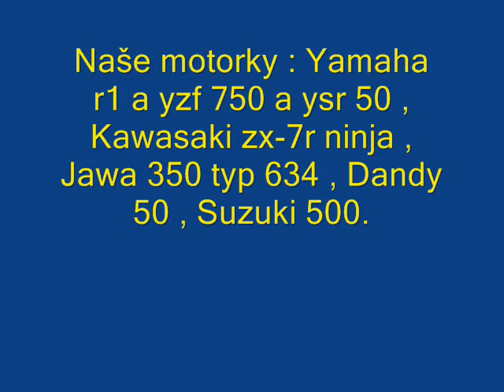Naše krásné motorky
Toz tohle sou nasi 2kolovi milackove. Video vytvoril Petr Jagger